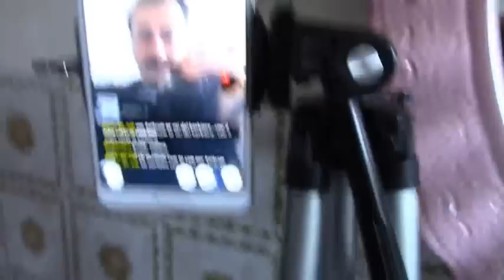Sbarbata Live su Meerkat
Rasatura completa sempre live su meerkat per ascoltare anche i vostri consigli...